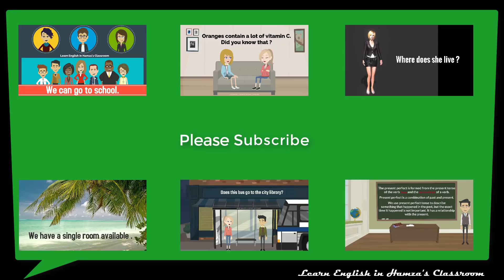Learn English Conversation - 27 (Season - 03) | Daily English Conversations